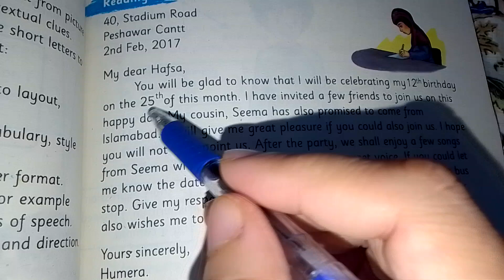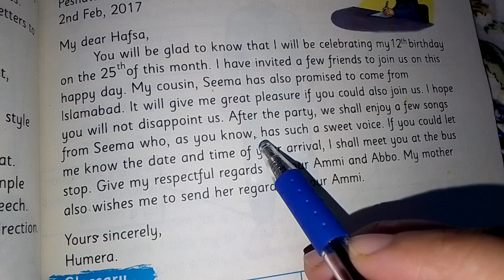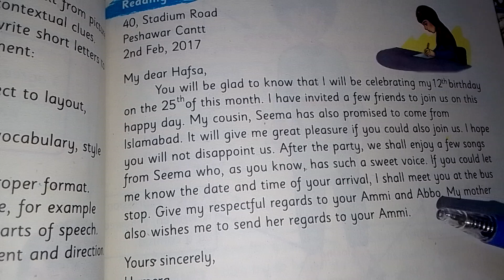Grade#6 English | unit#7 A letter of invitation to a friend to attend your birthday party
This video is made for you if you are new on my channel please subscribe my YouTube channel and share my video and don't forget to press the bell icon for more videos.

Grade 6 English | unit 7
A letter of invitation to a friend to attend your birthday party .